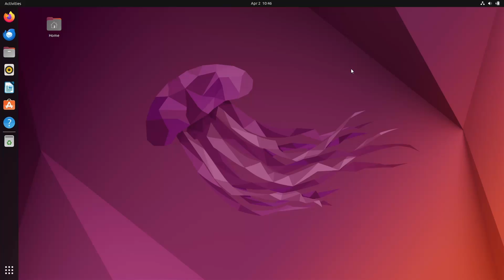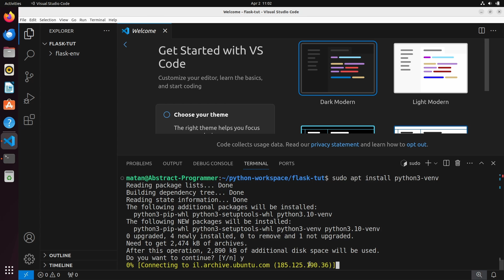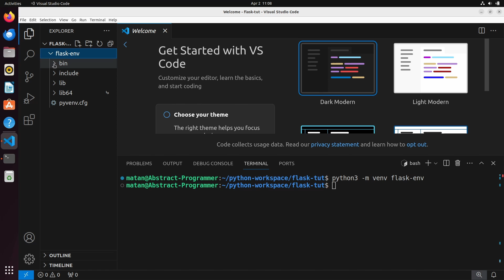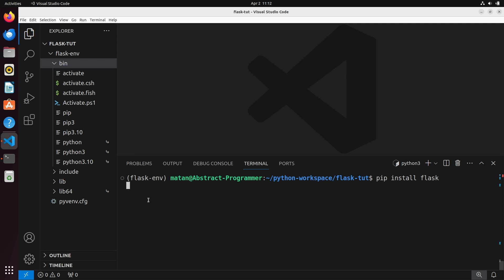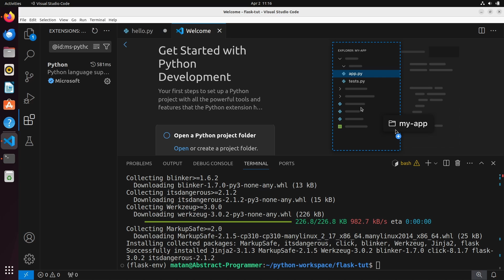Flask tutorial: How to set up a dev environment in Ubuntu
We install Visual Studio Code, then use pip to install Flask in a Python Virtual environment.
Ubuntu 22.04.